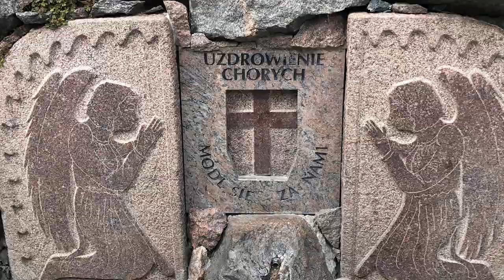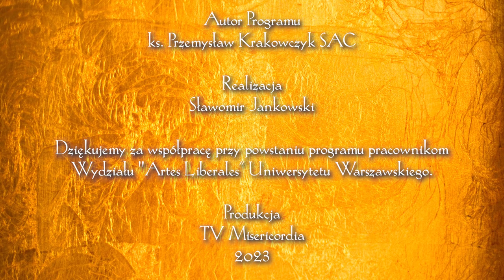Światłem Pisane 03 | Czym jest ikona?